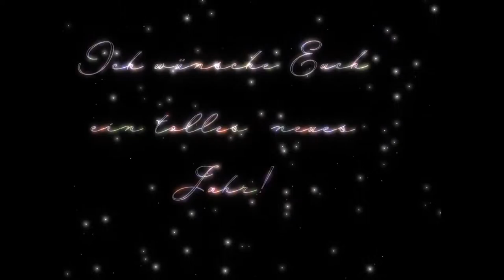Ich wünsche euch ein tolles 2016!